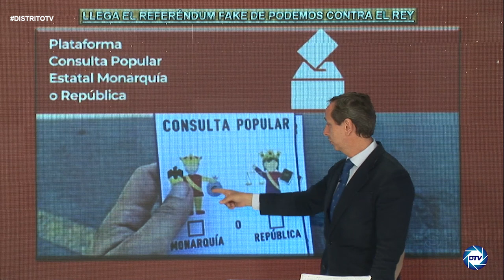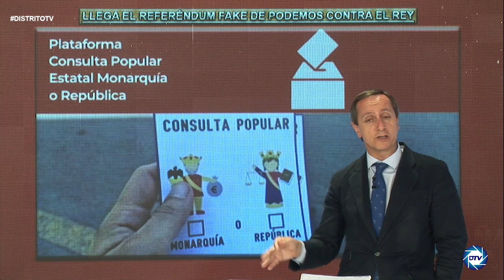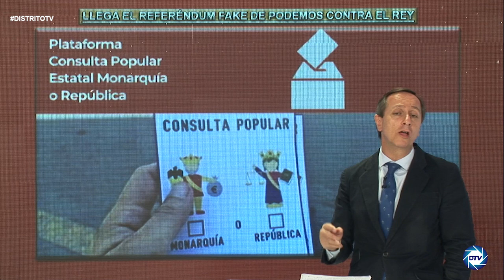Carlos Cuesta: El regreso del Rey solivianta a Podemos y Sánchez tras el ridículo de los referéndum